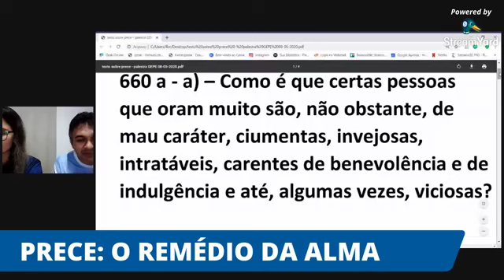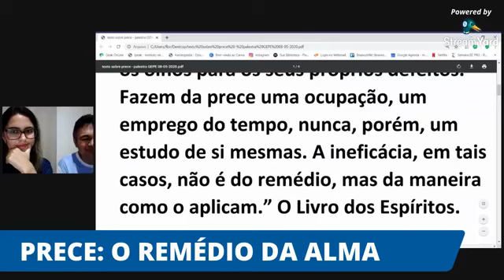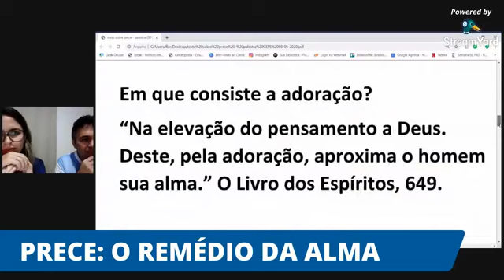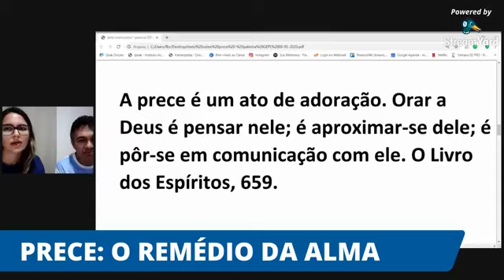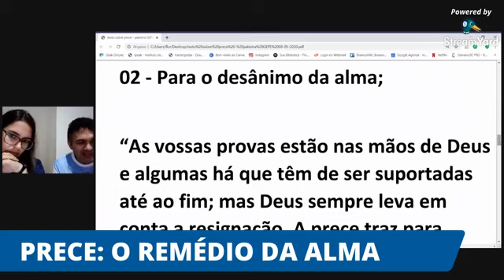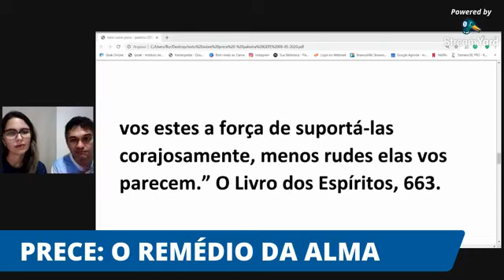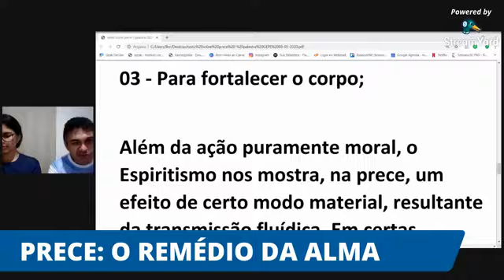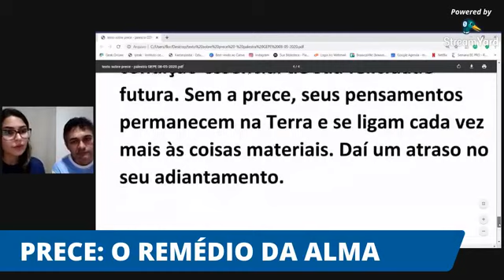PRECE: O REMÉDIO DA ALMA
PALESTRA por Cicero Magerlânio - 08/05/2020